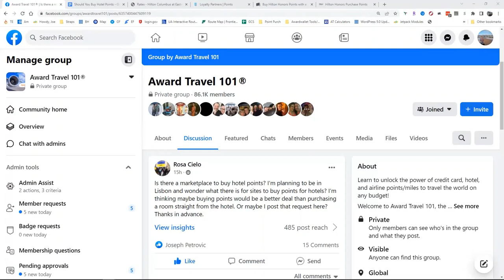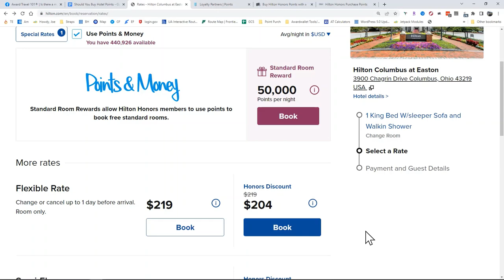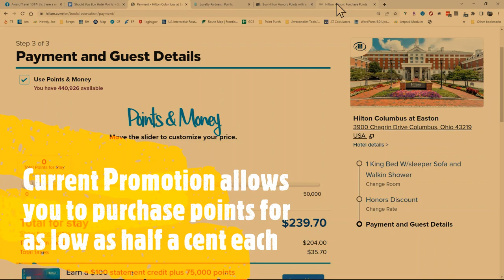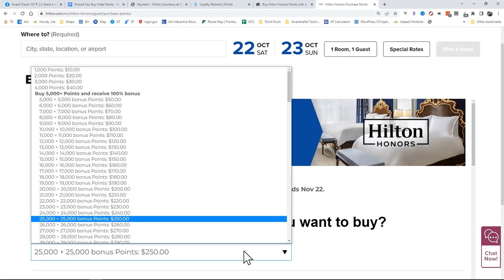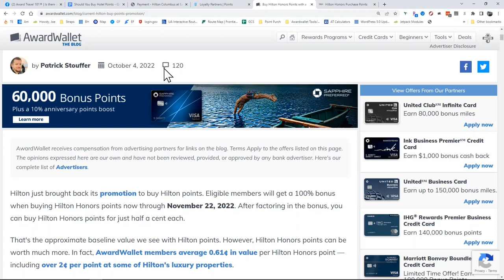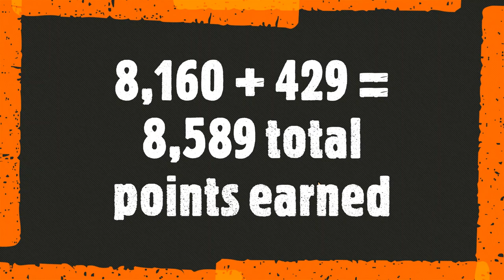Should You Buy Hotel Points?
Should You Buy Hotel Points - post in the Award Travel 101 Facebook Community?

Hilton Double Points Promo (Register for this Double Points/Double Elite Night promo)

Marketplace for purchasing points from 49 unique loyalty programs

Does it make sense to get this $95 card with a 130,000 point Welcome Offer instead?